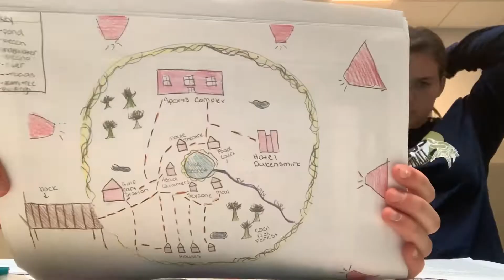me and kaylee’s geo project || enjoy